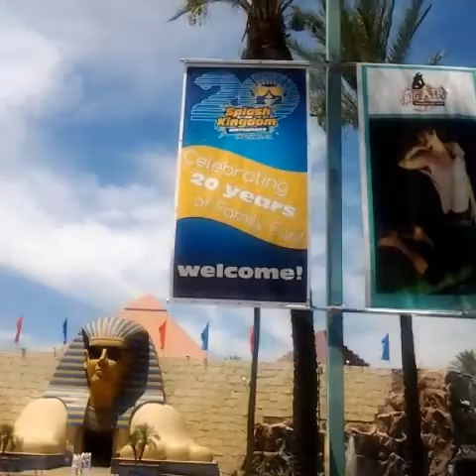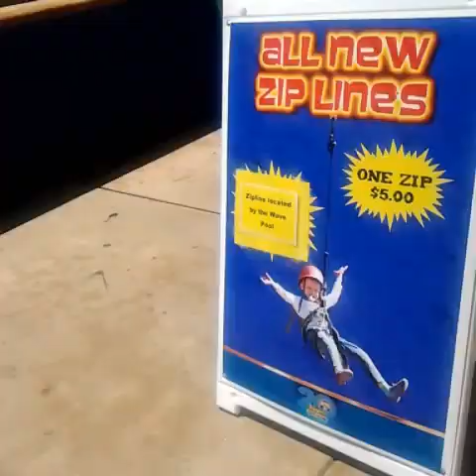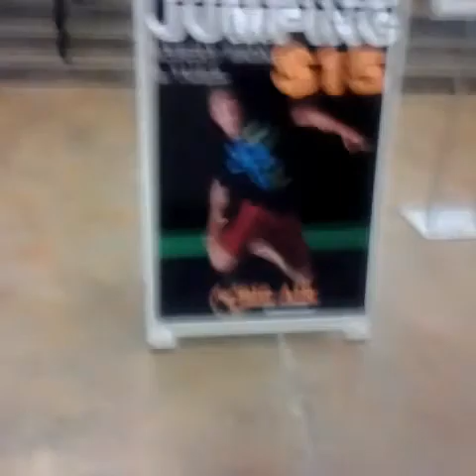Splash Kingdom water park vlog